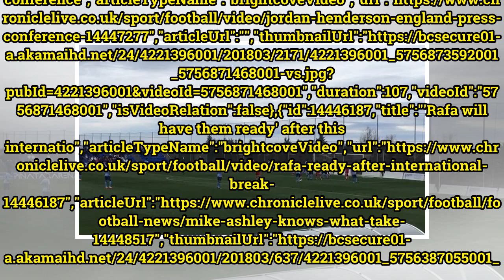'No one can pass a ball like Jonjo Shelvey' - give him a chance against Italy urges Paul Merson